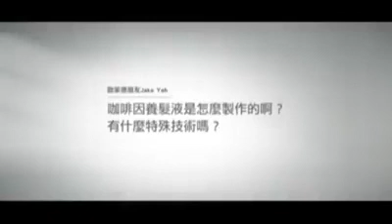咖啡因養髮液解密小教室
The secret to Caffeine Hair Tonic.
O’right歐萊德咖啡因養髮液詢問度熱烈，許多朋友們對7.2公分激密感到好奇，綠主播每天都接到不少私訊，因此特別推出「咖啡因養髮液解密小教室」，讓最專業的”有機植萃研發中心李經理”，為大家解答有關咖啡因養髮液的相關問題~
究竟咖啡因養髮液包含什麼原料，又是如何製作保留天然成分的呢？請鎖定「7.2公分激密成份篇」。
大家還有什麼疑問嗎？快讓綠主播知道幫你解答喔~
下集「不可不知的7.2公分效果篇」coming soon
自然│純淨│O’right 歐萊德
歡迎前往全台專業美髮沙龍體驗